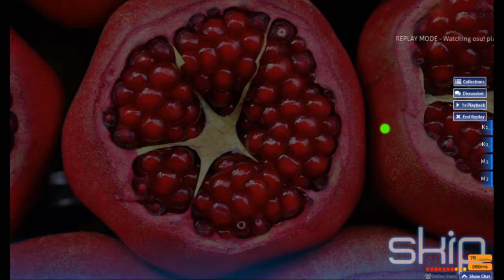(MAP BY ME) osu! - Pomegranate by deadmau5 and The Neptunes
Hello guys!

It's been a while, It didn't have much free time to do mapping, but recently I've been farming a lot of pp, and my rank went *woah*...

Anyways, we have a funky song with the proud artist of classic progressive house, deadmau5, featuring The Neptunes. I made another low difficulty set (lazy to do second names now).

Difficulties:
0:00 - Easy
0:38 - Normal
1:20 - Hard